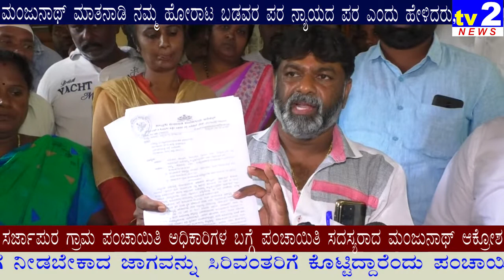ಸರ್ಜಾಪುರ ಗ್ರಾಮ ಪಂಚಾಯಿತಿ ಸದಸ್ಯ ಮಂಜುನಾಥ್ ರವರು ಬಡವರ ಪರ ಹಾಗೂ ನ್ಯಾಯದ ಪರ ನಮ್ಮ ಹೋರಾಟ